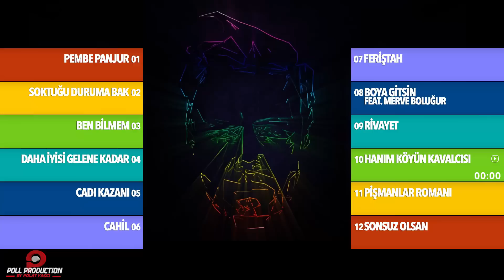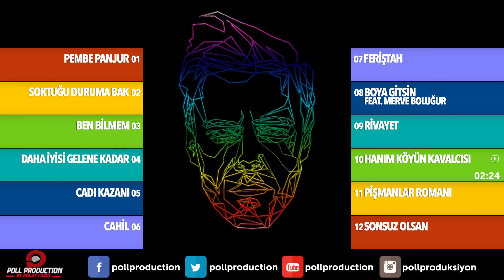Murat Dalkılıç - Hanım Köyün Kavalcısı - (Official Audio)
Hanım Köylü - Murat Dalkılıç ( Epik / 2016 / Poll Production )
İndirmek ve Dinlemek İçin Lütfen Tıklayınız: